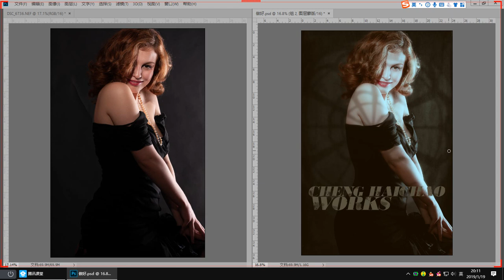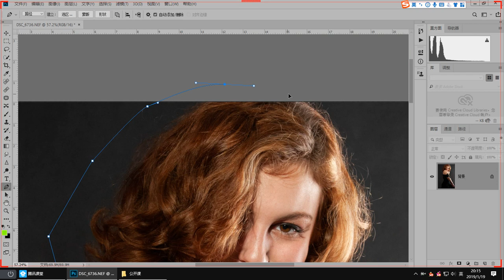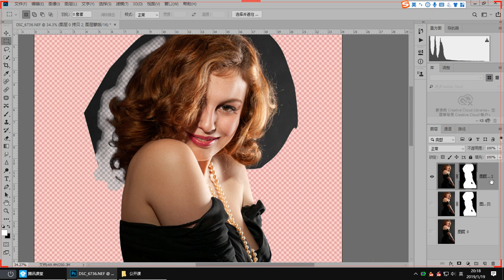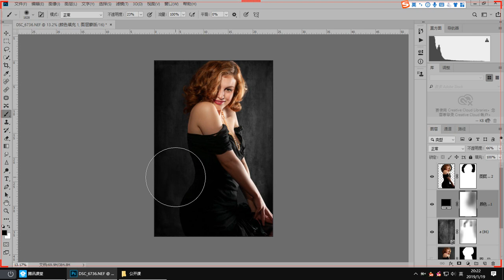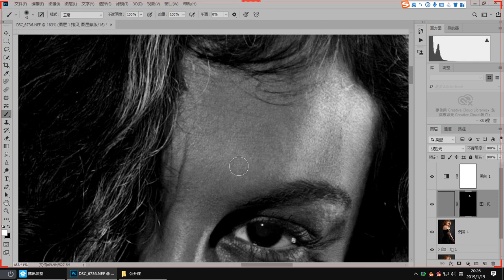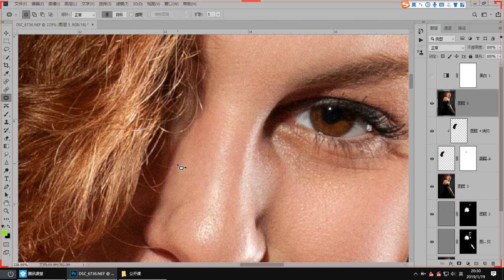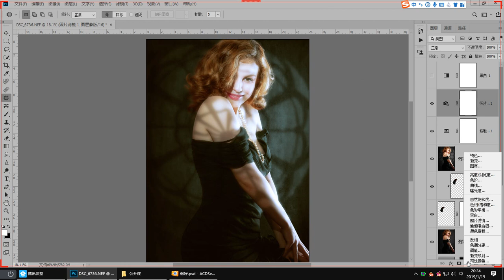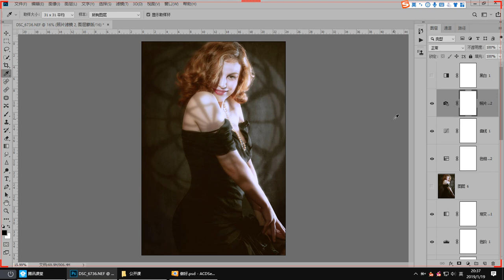复古色调，数码胶卷工具灯效， PS修图学院 ，Light 4.0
加微信号：qq38980118,下载原图素材,学习交流。 PS修图学院，摄影修图 ，商业修图，PS修图，修图教程，照片处理，摄影后期，影楼后期